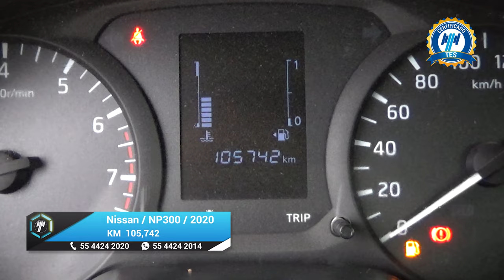Nissan / NP300 Estacas / 2020 - 24305